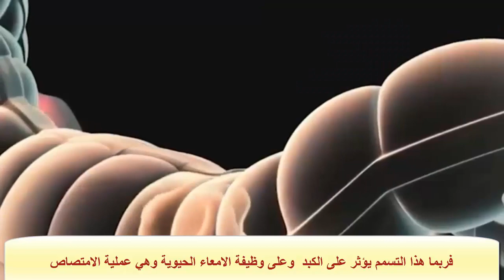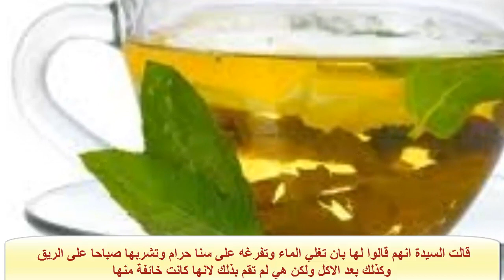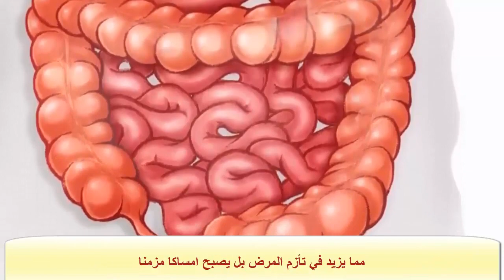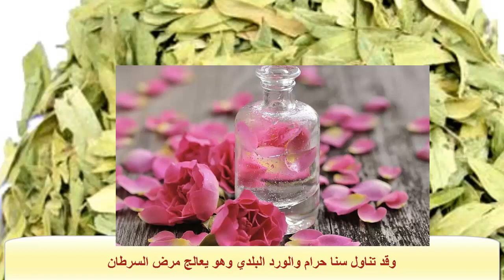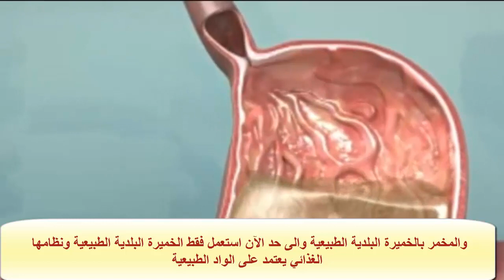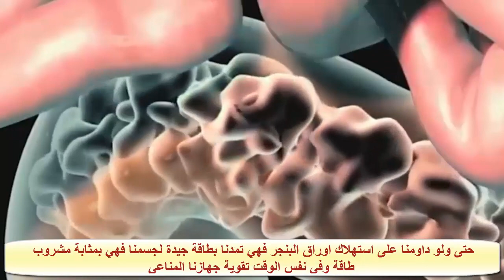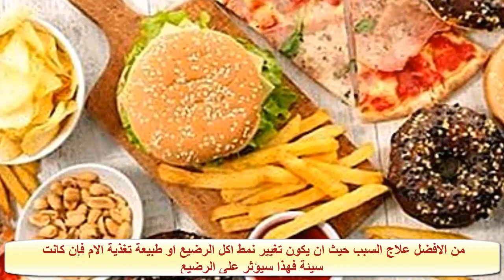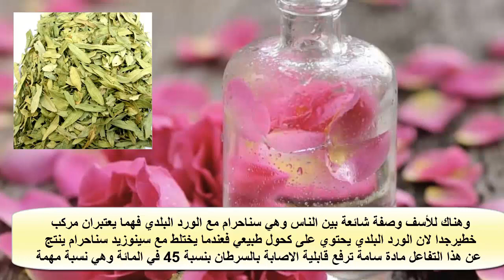عندكوم أخوتي ديرو هاد الخطأ إلى كنتو مراض بالقبط أو الامساك.وصفات آمنة لتخفيفالآلام.د.عماد